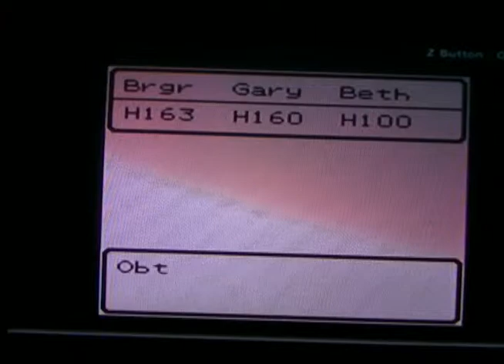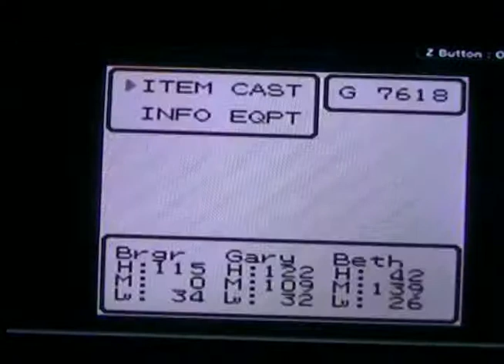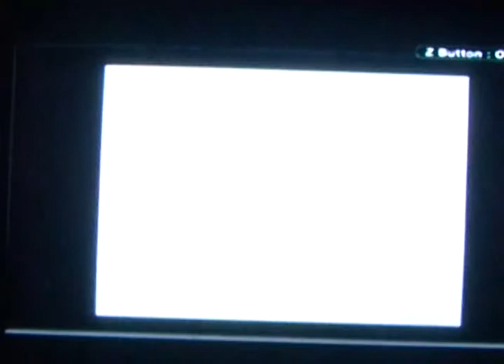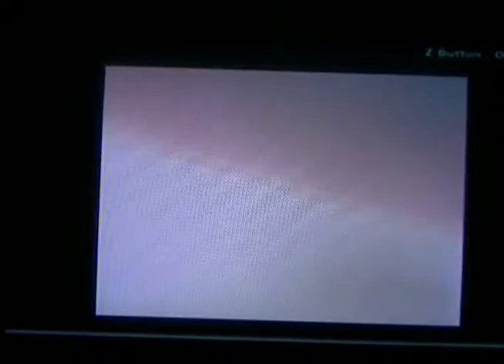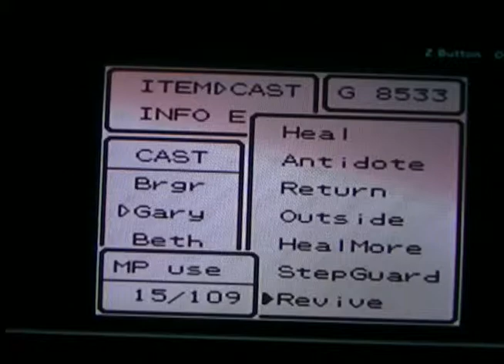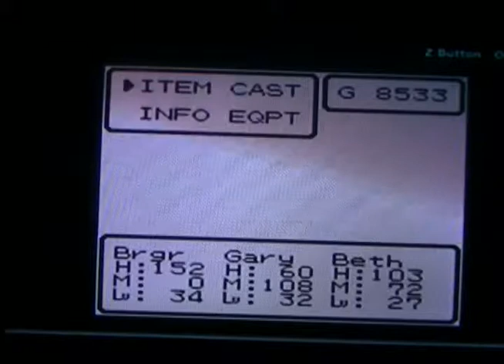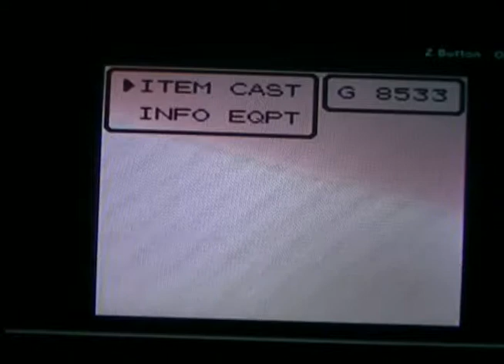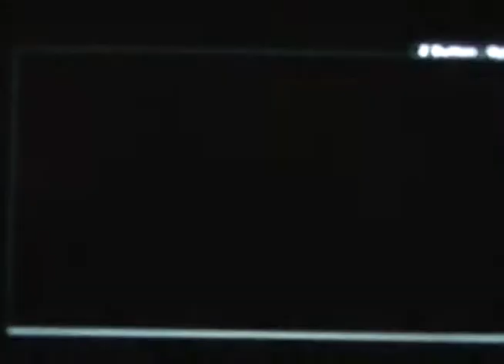Dragon Warrior 2 part 29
In this video I go to Hargon's Castle.  I battle Atlas at 6:00.  At 7:05 I battle Bazazu.  At 8:05 I battle Zarlox.  At 10:45 I battle Hargon. At 13:00 I battle Sidoh. That fight ends at 18:21.